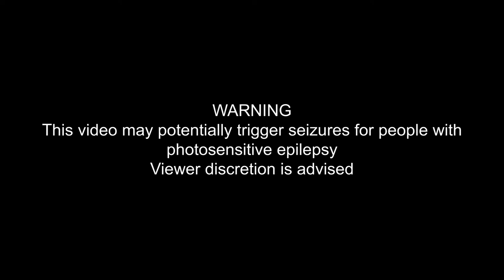eat, digest, live / Liminal Wave / FTM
Si vous tombez sur ce vidéogramme, ne paniquez pas. C'est un projet ambient / lininal wave très intimiste et personnel. Posez-vous, écoutez cette histoire sonore.  Merci pour votre temps.

If you come across this videogram, don’t panic. This is a very intimate and personal ambient / lininal wave project. Sit back, listen to this audio story.  Thank you for your time.

Salut, moi c'est Lucian et je suis un explorateur du multivers. Une sorte d'instabilité quantique il me semble... Bref, j'utilise ces voyages comme inspiration pour ma musique, sans limites de genre.

Hi! I'm Lucian and I'm a multiverse explorator, some kind of quantum instability, I think... Anyway, all my travels inspire my music with no limit of genre.